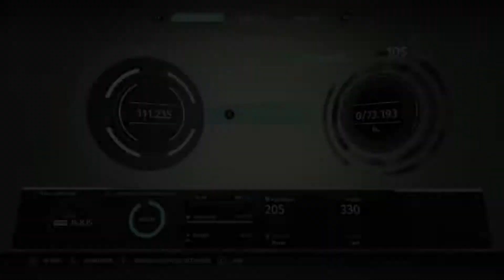[FR]The Surge NG+ - Playthrough #06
Partenaires -
5% de réductions avec le code : SEPHI

300 points offerts sur ZappyDay – le site qui vous fait gagner plein de cadeaux facilement en cliquant